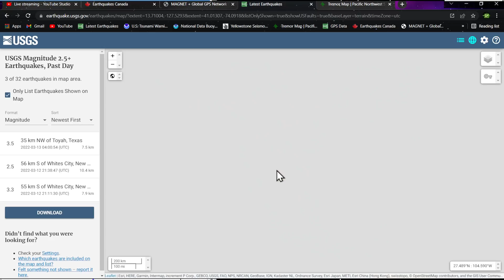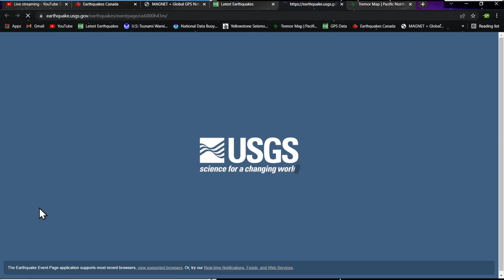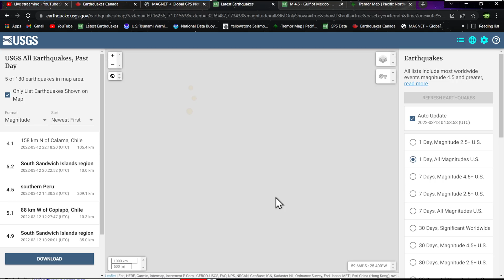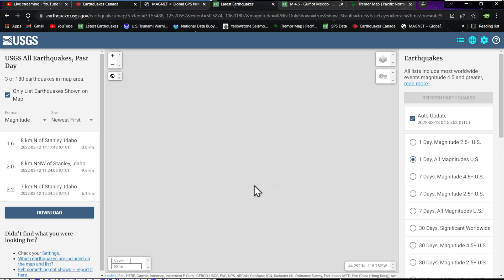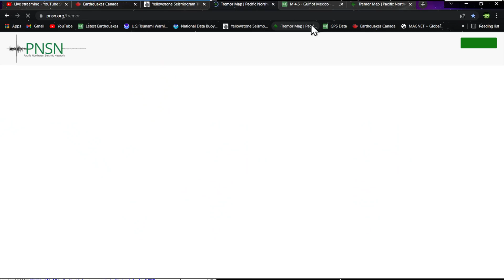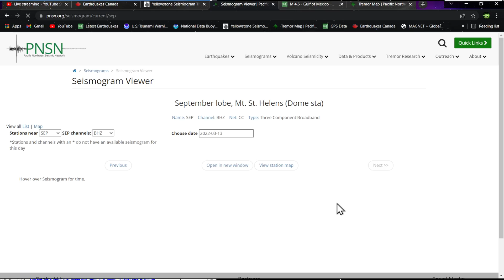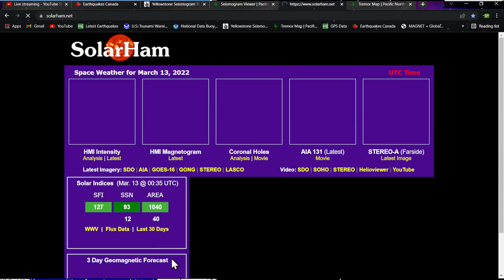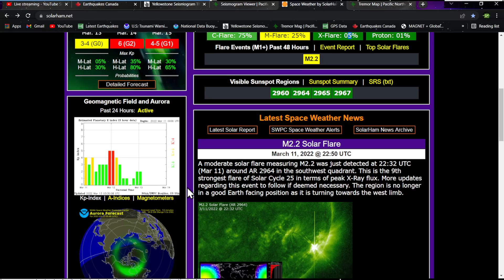Incoming G2 Solar Storm... Earthquake update and Solar Weather activity Saturday night 3/12/2022